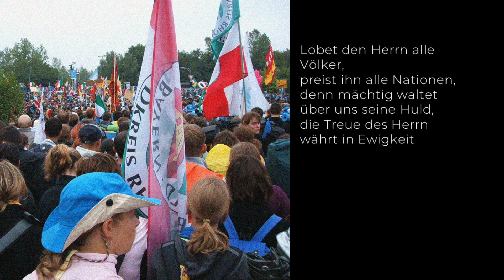Lobet den Herrn alle Völker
Es ist die große katholische, also weltumfassende Vision, dass alle Völker in Liebe vereint sind. Dafür steht Jesus mit seiner Person.